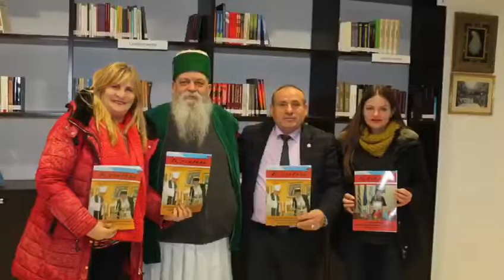Dr. Shefki Hysa and Global Peace Library of DMPP with Albanian Religious Leaders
Diplomatic Mission Peace and Prosperity (DMPP), is an international lobbying organization, accredited in UN, EU, USA, NATO, etc., in continuation of the projects of Former American President Dwight D. Eisenhower, ideated by the late American Ambassador Richard Holbrooke to operate in the Balkans and the countries under development, registered in Tirana, supported by a group of Albanian and foreign diplomats.
Global Peace Library of DMPP!...
Global Peace Library is one Public Institution of Art, Culture, Literature, Journalism, etc., created by Diplomatic Mission Peace and Prosperity (DMPP) for the Service of Global Social Peace. There are over 5,000 titles of books on Peace. The magic of the Internet has diminished the real power of the Book. The Global Peace Library aims to restore, at some point, the reader's attention to the book. A cultured reader is one more Peace Missionary in the service of Global Social Peace!...